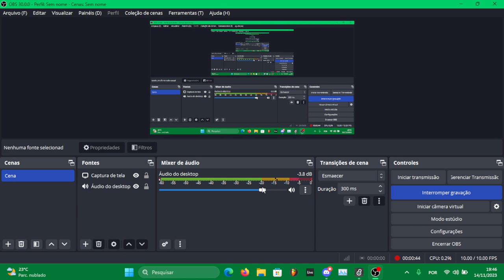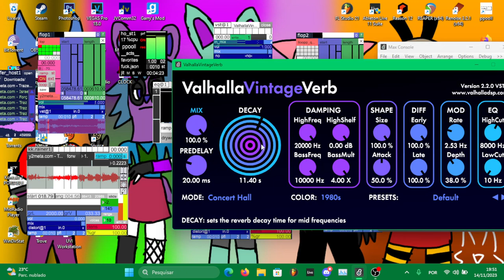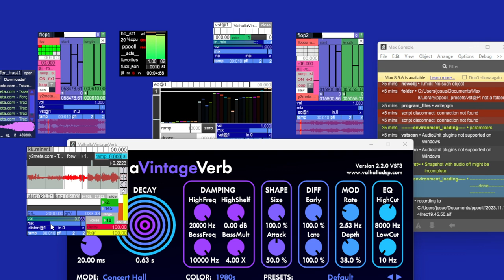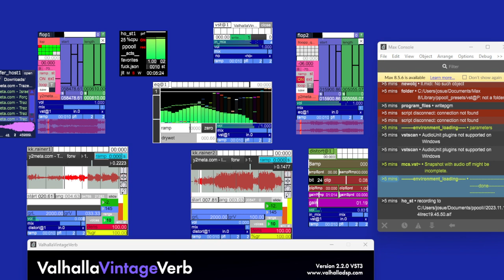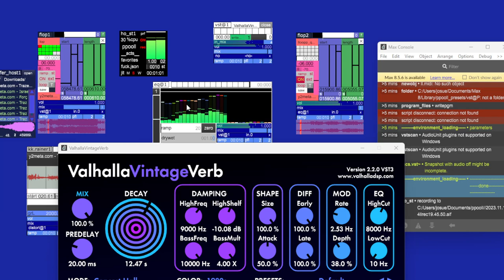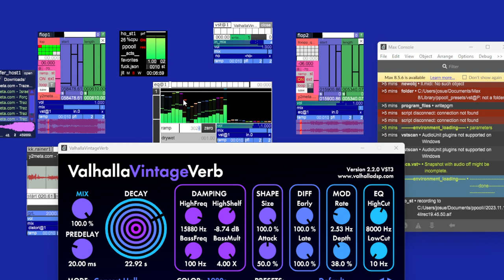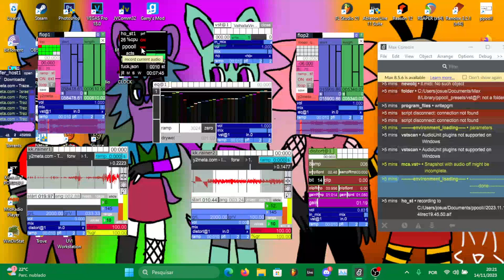Peixe do Amor's Magickfest Set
it was unlisted.